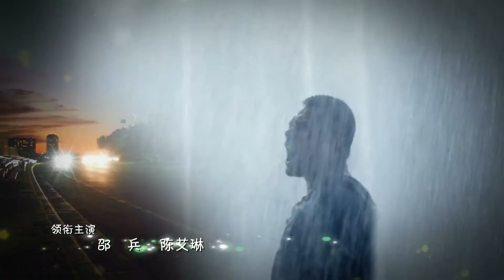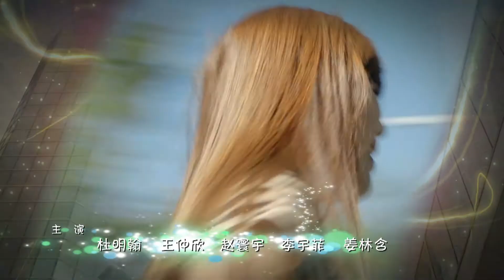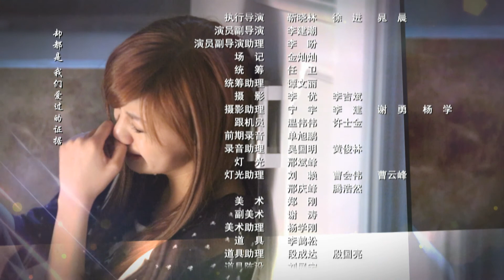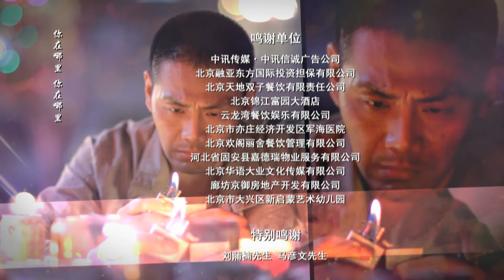我怀了你的孩子 第45集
任屹为了照顾艾宝，谎称自己"性无能"与她结婚。就在艾宝生完孩子后不久，医生告诉任屹他剩余的时间不多了.